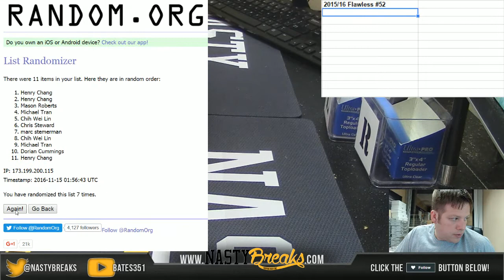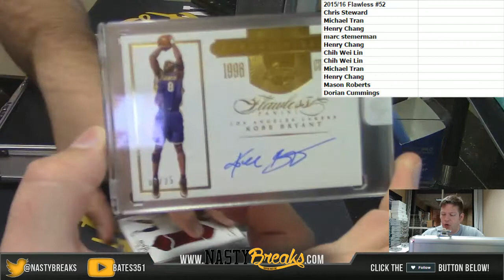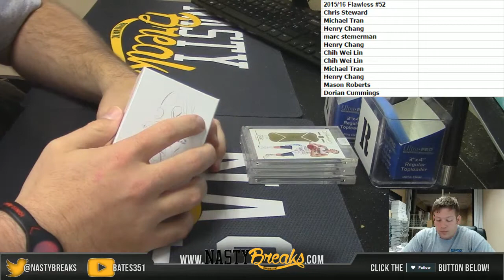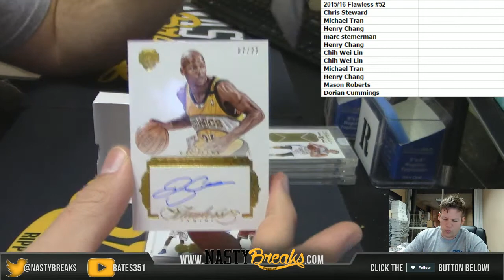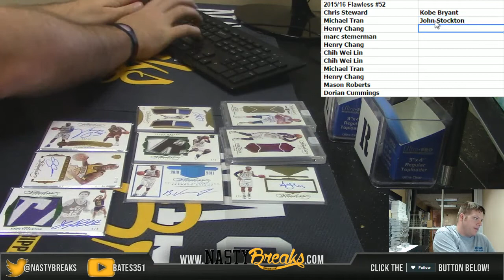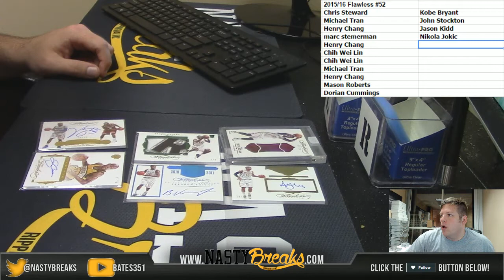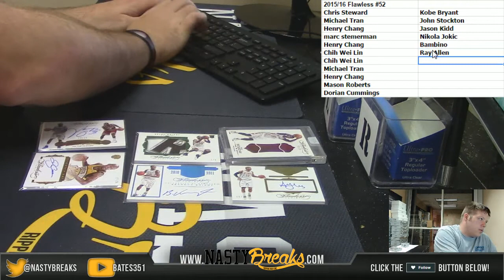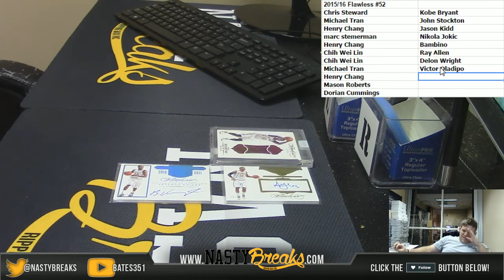11 14 16 2015 16 Flawless Basketball Hit Draft #52